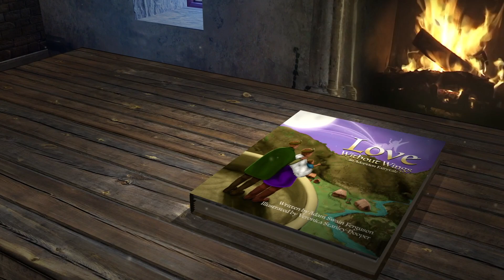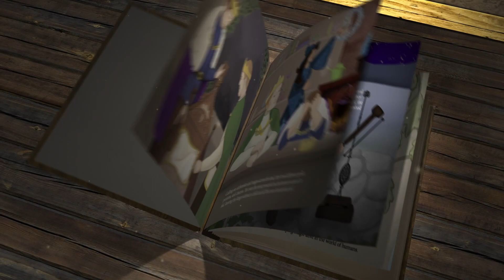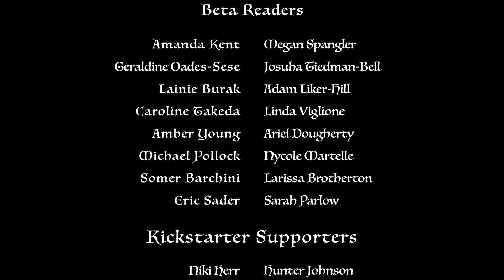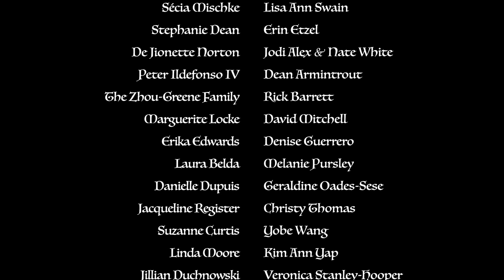Love Without Wings: An Adoption Fairytale - Video Book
Join two kings as they embark on a magical quest to become fathers, with a shooting star as their guide. High in the treetops they meet a fairy who had been wishing on the same star; hoping to find the perfect family for a very special baby. A video adaptation of the children's picture book, Love Without Wings is a diversity driven & inclusive fairytale that celebrates the beauty of open adoption.

or signed copies available for purchase on our